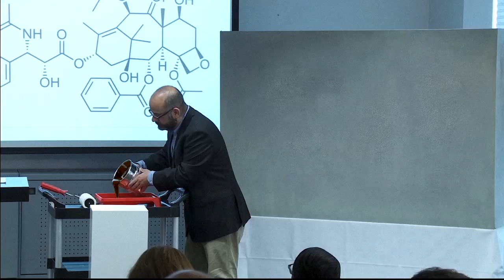Gotcha! AkzoNobel’s spoof rainbow paint launch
Watch our fake press launch for rainbow colored paint, staged to promote Amsterdam’s Gay Pride 2015.